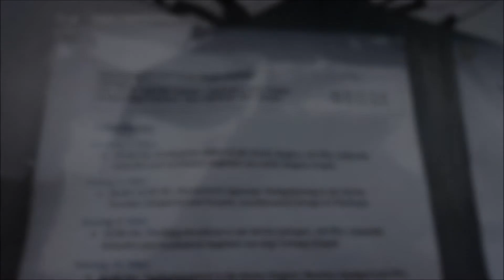2015-03-29 Mohler Video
I traveled back to our Mohler ancestral village in Switzerland Diegten.  There I climbed Sissacher Fluh for a beautiful view of the region.

Peibelmonttravelvideos